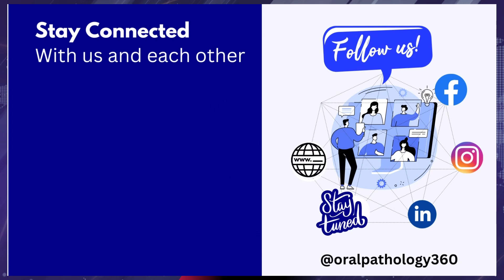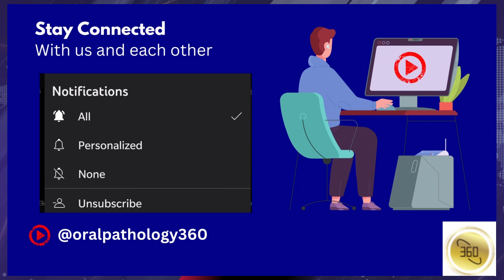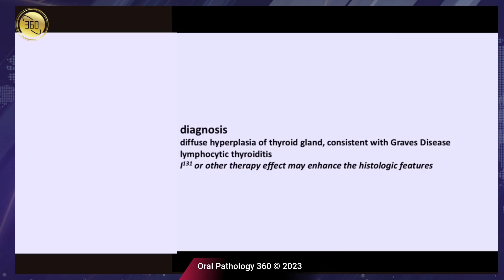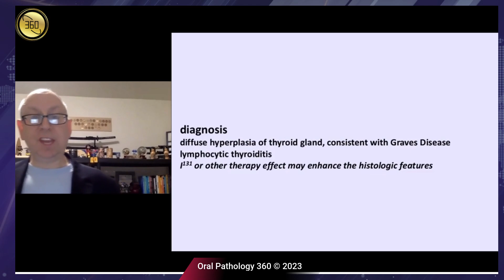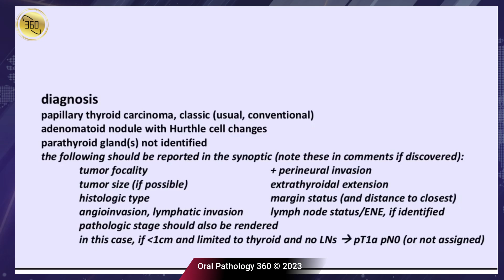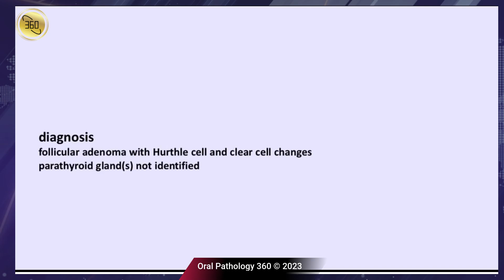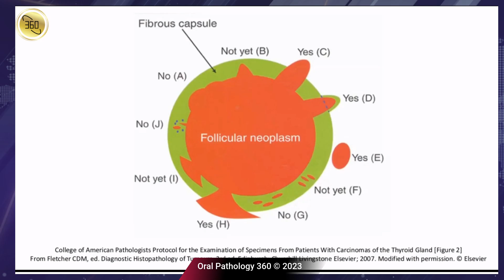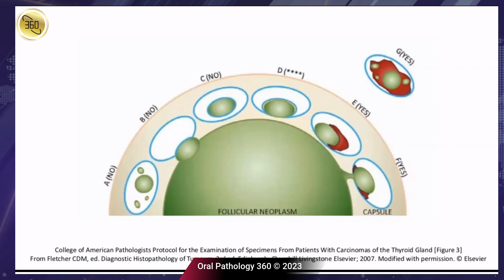Thyroid pathology - Unlocking the Secrets of Head and Neck Histopathology (part 3)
Thyroid Pathology.  An Immersion in Head and Neck Histopathology
On completion of the series, the attendees will be able to:
Course Objectives
Identify histologic features of benign and malignant lesions of the head and neck.
Utilize immunohistochemical, molecular, and ancillary laboratory tests to render diagnosis more accurately.
Engage other healthcare providers to render quality healthcare and improve patient outcomes.

Dr Klingman is a graduate of UMDNJ-New Jersey Dental School. He has completed a hospital-based GPR, an additional year of Oral Medicine training, a 2-year AEGD, and an Oral and Maxillofacial Pathology residency. Dr Klingman is a diplomate of the American Board of Oral and Maxillofacial Pathology, a diplomate of the American Board of General Dentistry, and holds a faculty appointment as Associate Professor at Uniformed Services University.